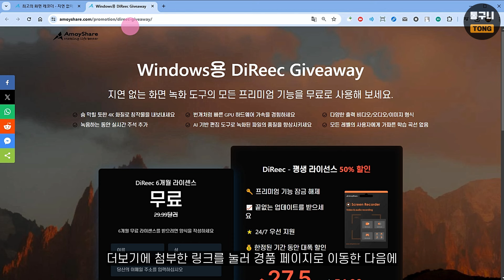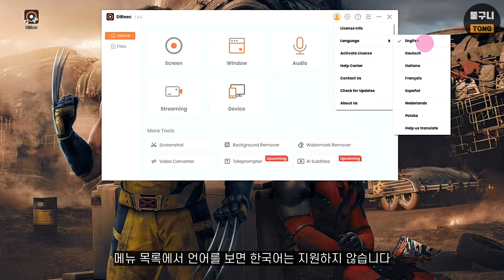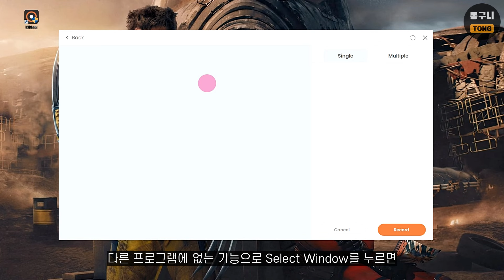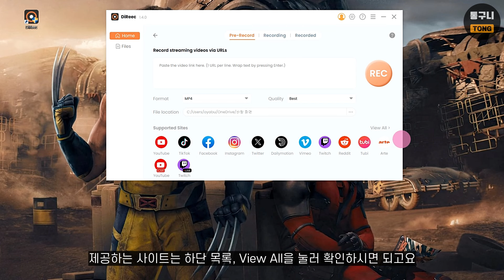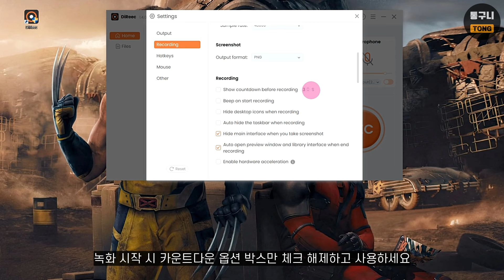윈도우 화면 녹화 프로그램 Amoyshare DiReec Screen Recorder 사용법&경품 정보 [20250220 수정]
DiReec Screen Recorder는 경품으로 나왔던 다른 화면 녹화 프로그램과 비교하면
약간 부족할 수 있지만, 새로운 기능(스트리밍, 멀티 화면 녹화 등)을 사용할 수 있습니다.
한국어를 지원하지 않지만, 사용법은 어렵지 않고 간단한 편입니다.

개인 사용자, 윈도우 전용, 6개월 무료
업데이트 O, 기술 지원 O
경품 등록 기간: 경품 페이지 만료 전까지